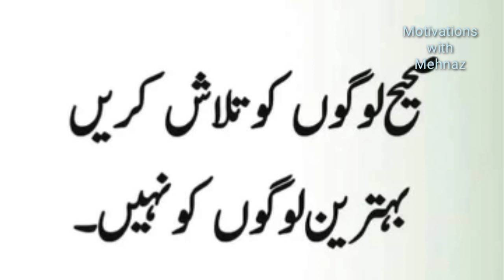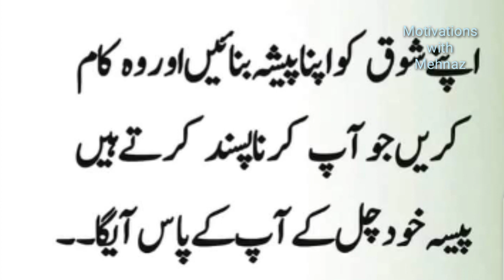Golden words //Motivations with Mehnaz